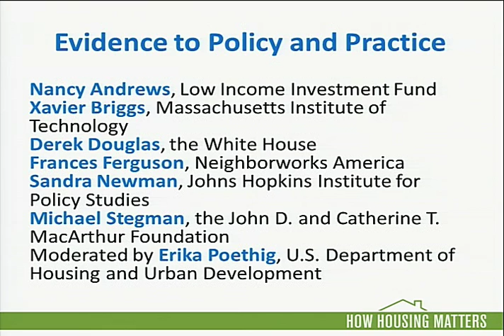How Housing Matters: Evidence to Policy and Practice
This innovative day-long conference presented inter-disciplinary new research and case studies from across the U.S. that will inform both policymakers and practitioners. The program builds on the MacArthur Foundation's five-year, $25 million dollar How Housing Matters initiative, as well as on the U.S. Department of Housing and Urban Development's strategic initiative exploring housing as a platform for education, health and economic opportunity.

Evidence to Policy and Practice
Leading voices from field will reflect on the day's conversations and future directions for policy and practice.
Nancy Andrews, CEO, Low Income Investment Fund
Xavier Briggs, associate professor of Sociology and Urban Planning, Massachusetts Institute of Technology
Derek Douglas, special assistant to the President on Urban Affairs, the White House
Frances Ferguson, senior manager, National Real Estate Programs, Neighborworks America
Sandra Newman, professor of Policy Studies, Johns Hopkins Institute for Policy Studies
Michael Stegman, director of policy and housing, the John D. and Catherine T. MacArthur Foundation
Moderated by the Honorable Erika Poethig, deputy assistant secretary, Office of Policy Development, U.S. Department of Housing and Urban Development